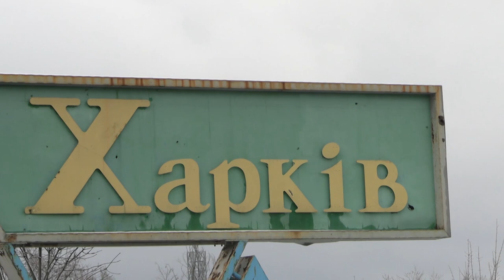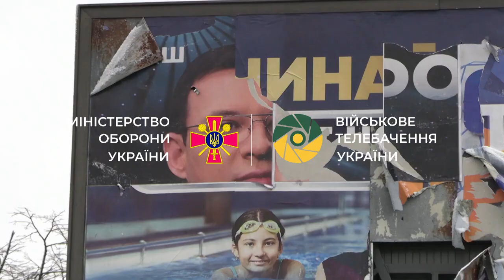Обстановка на харківському напрямку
Збройні сили України кожного дня руйнують плани Путінської орди. Зокрема, на Харківському напрямку бойові операції рашистської армії теж закінчуються поразками, тому їм нічого не залишається, як чинити тиск на мирне населення.